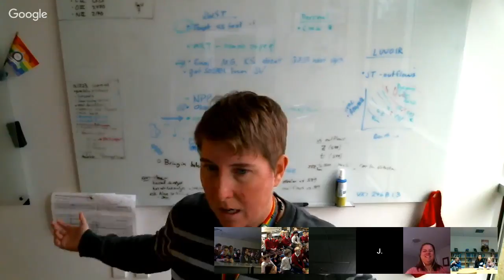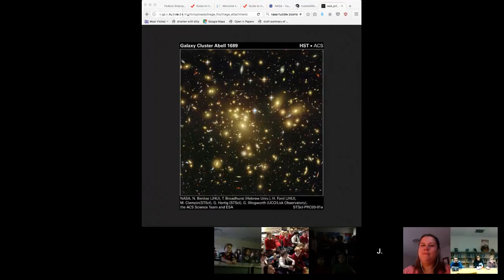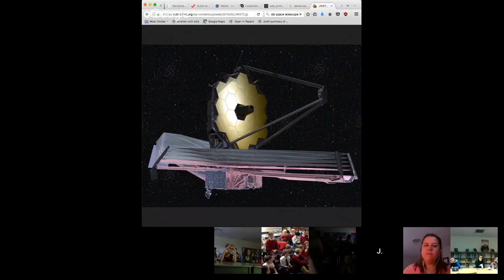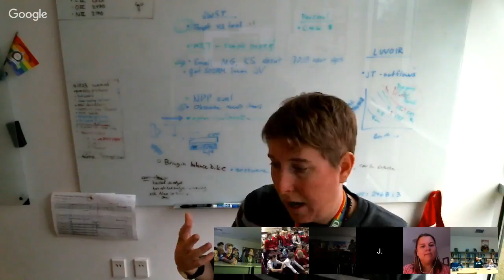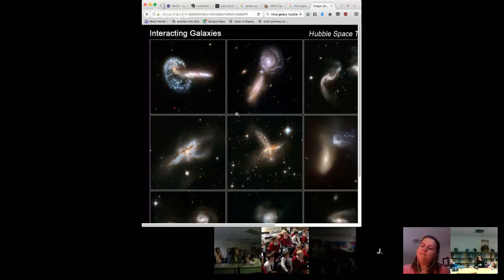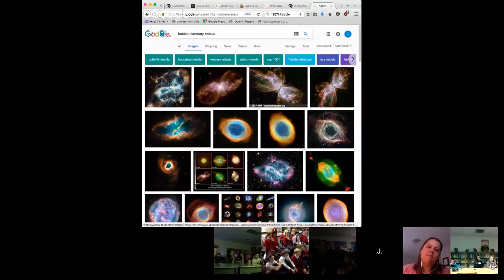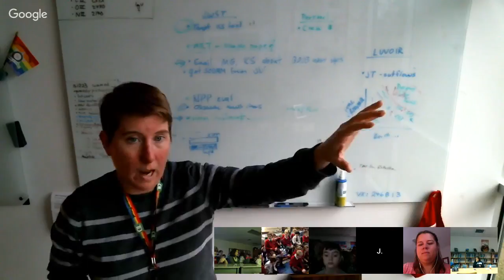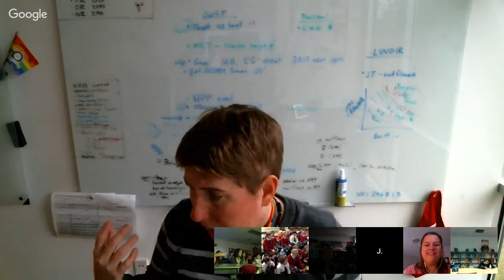Dr. Jane Rigby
Dr. Rigby is a NASA astrophysicist at the Goddard Space Flight Center, who researches how galaxies have evolved over cosmic time, using data from the Hubble Space telescope as well as telescopes on remote mountain-tops around the world. Rigby serves as a deputy project scientist for NASA's James Webb Space Telescope, which is scheduled to launch in 2019. Rigby holds B.S. degrees in Physics and Astronomy from Penn State, and M.S. and Ph.D. degrees in Astronomy from the University of Arizona. Outside of work, she enjoys family time with her wife and their pre-school child, windsurfing, and gardening.